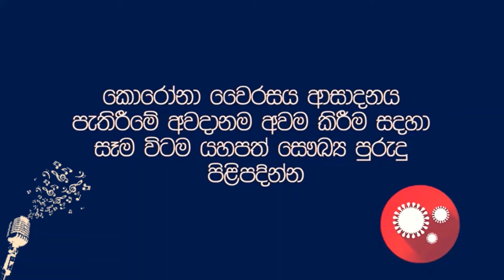( පුදසුනක නිසල බව ) SHORT COVER MASHUP || SACHI JENU || MADU BRO SRI LANKA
. WELCOME COME TO . MADU BRO SRI LANKA . YOUTUBE CHANNALE .